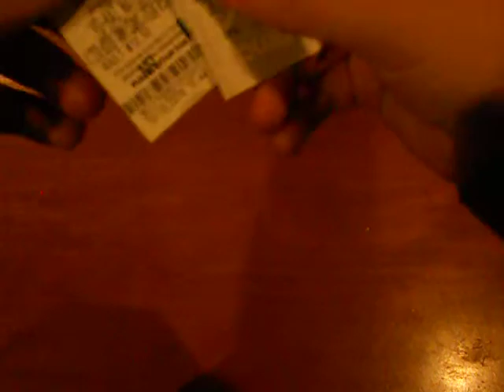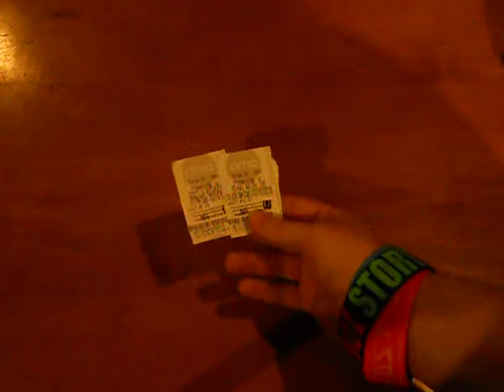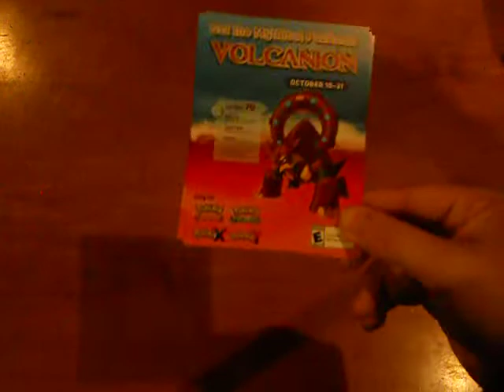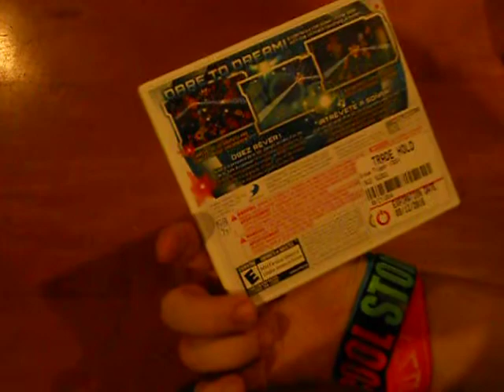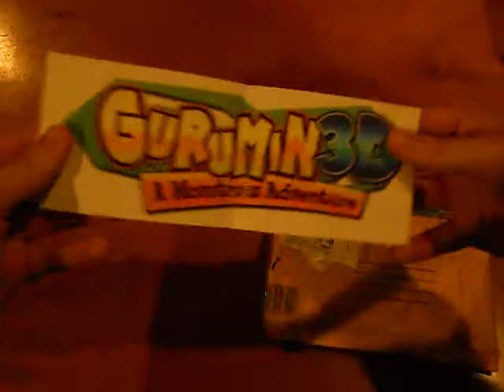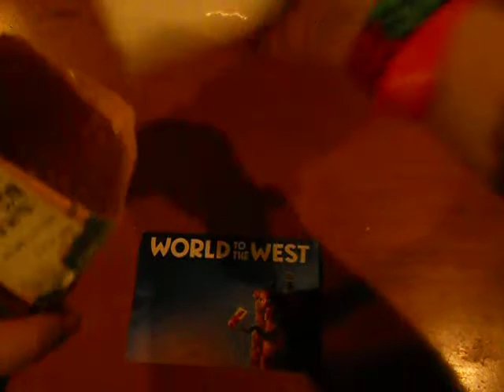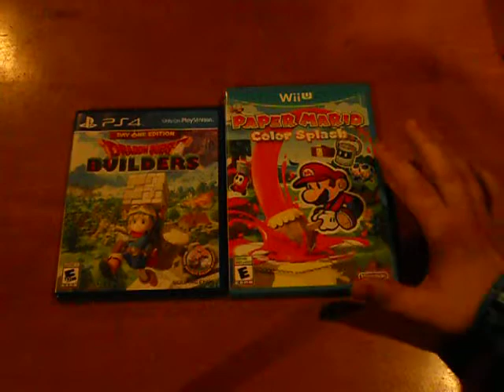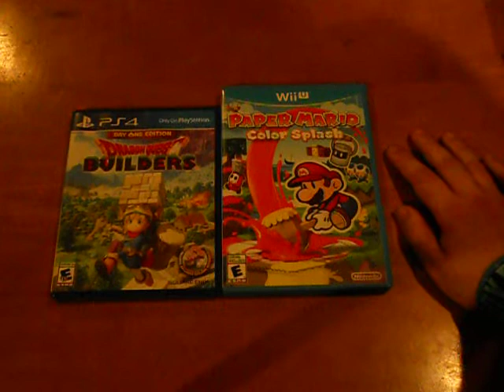Gaming Vlog (10/17/16) - Movies, Collectables, New Games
Lots of stuff I share from the past few weeks. Enjoy!